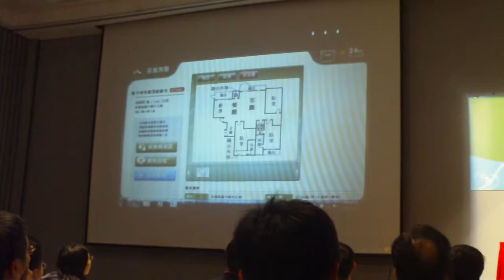Windows 7平板電腦結合房仲業者推出看屋系統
商用與行銷市場微軟當然也要著墨一下、強調系統客製化，與房仲業者推出win7平板電腦看屋系統